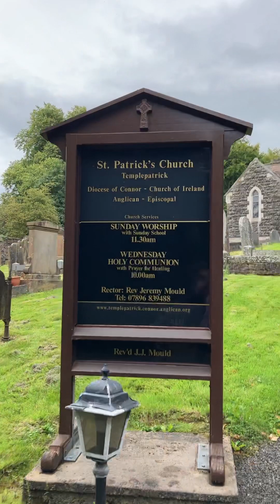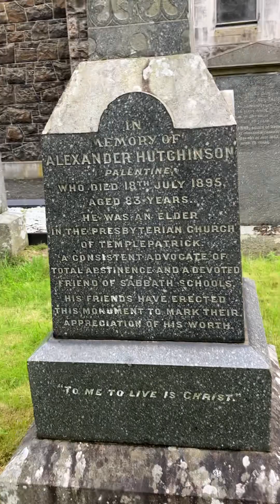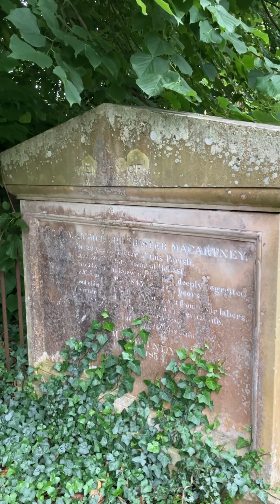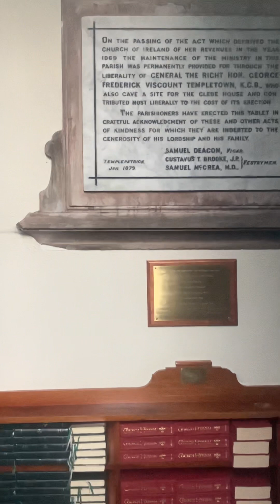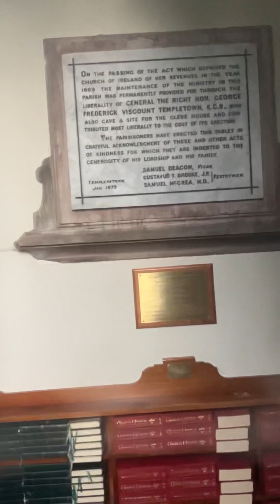KNIGHTS HOSPITALLER AND TEMPLEPATRICK PARISH CHURCH The Church History Trail